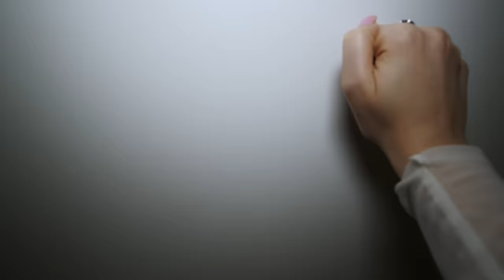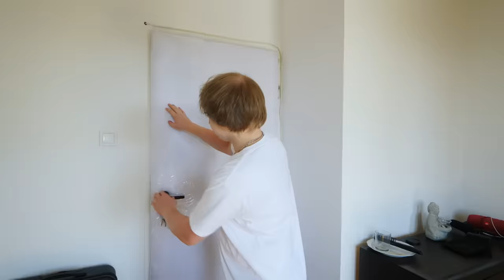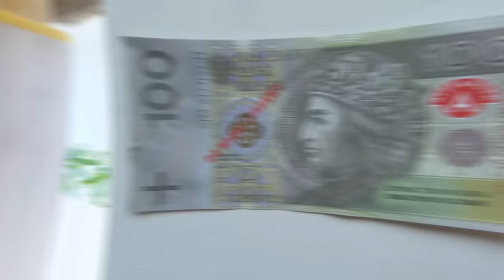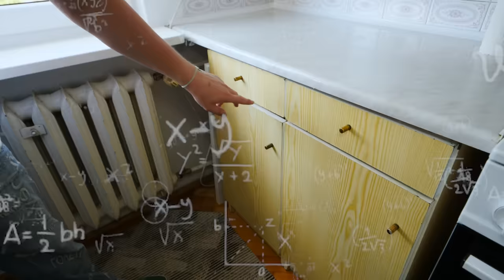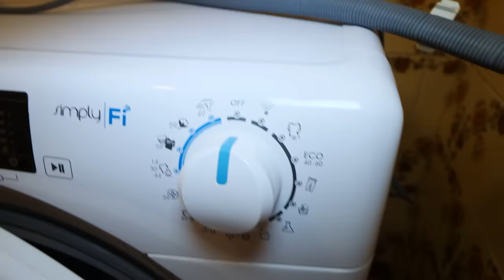WYNAJĄŁEM NAJTAŃSZE MIESZKANIE Z OLX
Znalazłem i wynająłem najtańsze mieszkanie na olx. Jak wygląda w środku i ile kosztuje? Tego wszystkiego dowiecie się z dzisiejszego filmu.

W całym filmie dostępne są napisy, zachęcam do włączenia tej opcji.

PS. Pozdrawiam Jacka Gadzinowskiego i Dymitra Błaszczyka